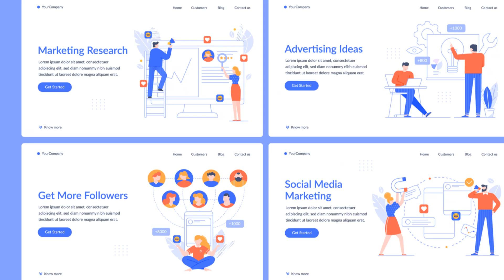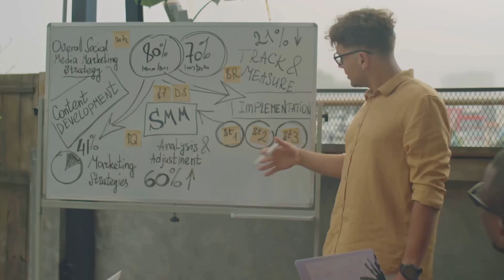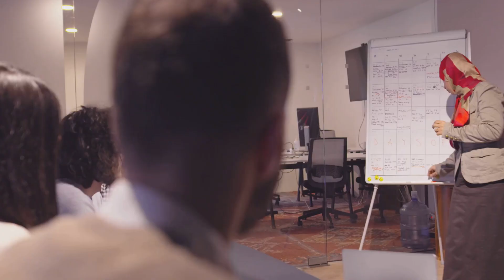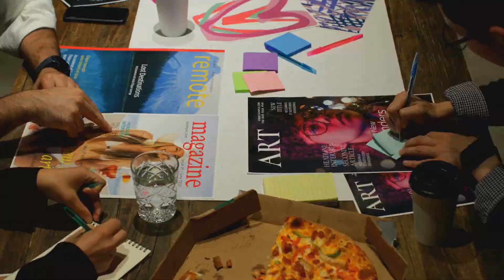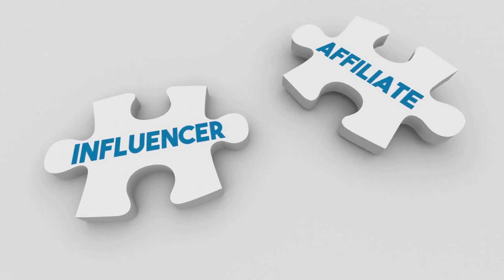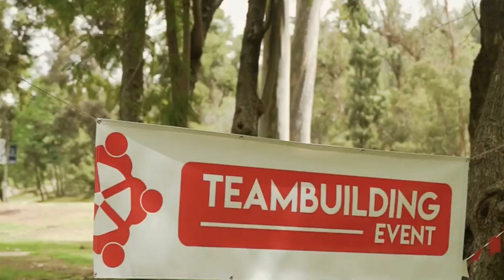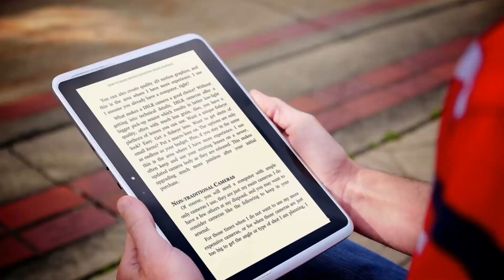Stop Selling, Start Inspiring: Transform Your Brand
Stop selling, start inspiring! Dive deep with Shawn Cole as we explore how to transform your brand from a product pusher to a movement maker. Whether you're just starting out or looking to up your online game, this video reveals the secrets to building a brand that resonates. Forget transactions and focus on transformation—ignite passions, create shared identities, and foster lasting connections. Let's have a discussion on how values, storytelling, and community can turn casual customers into loyal fans. Discover how brands like Nike and YETI have mastered this art. Join us as we uncover the power of authenticity and experiences that leave a lasting impression. Ready to build a movement and not just a business? Follow Shawn Cole for more insights into achieving business success with creative humility and the right mindset. Don't miss out—visit Shawn's website for his ebook on leveraging AI in digital marketing and stay ahead in the decentralized future of online business!

CHAPTERS:
00:00 - Stop Selling, Start Inspiring
01:22 - Core Values
02:22 - Impactful Stories
03:23 - Building Community
04:34 - Influencer Engagement
05:29 - Memorable Experiences
06:29 - Cultivating Loyalty